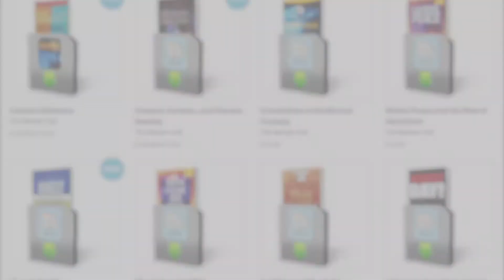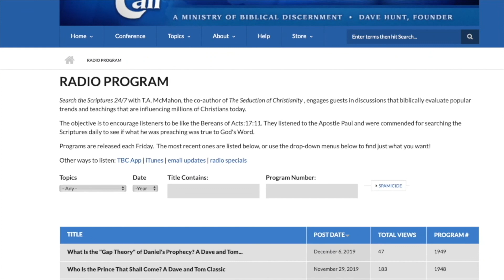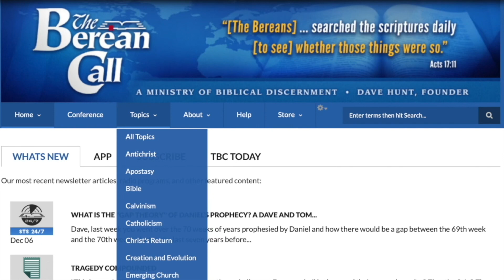Is the Bible Written for Everyone? - In Defense of the Faith Radio Discussion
When confronted with uncomfortable questions from atheists and agnostics, cultists and pagans, or skeptics and mystics, do your once-firm convictions begin to crumble and compromise? Do you tend to take flight—or instead, are you able to stand firm and “earnestly contend for the faith”? (Jude 3)

FIND BIBLICAL RESPONSES TO SUCH QUESTIONS AS:

Is There a Difference Between Faith and Belief? • Is It Wrong to Want Evidence of God? • How Do We Deal with Doubts? • If We Can Prove God Exists, Why Faith? • Why Do Christians Accept Only One God? • Who Is the True God? • Can We Know God? • Are God and Nature the Same? • Is It Wrong to Ask God to Reveal Himself? • Is Jesus Half-God & Half-Man? • Is the Bible Reliable? • Is the Bible the Only Book of God? • Were Biblical Prophecies Written After the Events? • Shouldn’t We Examine All Religions? • Can the Bible Be Verified? • How Do We Know Our Copies of the Bible Are Accurate? • Can You Make the Bible Say Anything You Want? • Is the Bible Infallible? • When Was Jesus Born? • Do the Gospels Disagree?